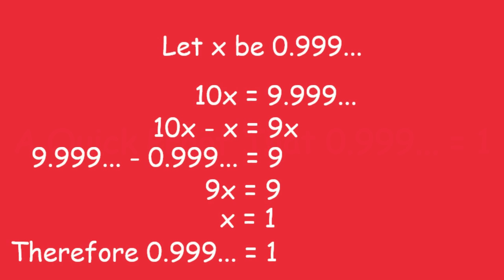Math Trick 12 - 0.999... = 1